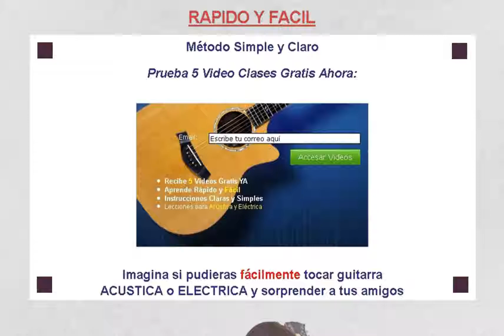Cursos de Guitarra Para Principiantes Clases en Video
n saber cómo corregir el sonido.

     Encontrarás videos cortos explicando  cosas complicadas  en guitarra que están más allá de tu nivel.

     Te quedarán 'lagunas' de conceptos básicos de guitarra,  NECESARIOS para poder avanzar.

   GUITARSIMPLE es para personas de cualquier edad .
    Hasta un niño de 12 años puede seguir el curso.
      GUITARSIMPLE te enseña cómo leer tablaturas.
    Al buscar tus canciones favoritas de guitarra en Internet
    podrás imprimirlas y entender mejor las indicaciones.
     No importa si los acordes vienen en Inglés o Español.
Aprendemos los nombres de los acordes en Inglés y en Español
    porque muchas de las tablaturas que se encuentran en Internet, vienen en Inglés.
      Sabrás como obtener un sonido claro y limpio al tocar.
De nada te vale imprimir un gráfico con mil acordes de guitarra
    si no sabes cómo hacer que las notas de guitarra te suenen bién
     Podrás afinar tu guitarra acústica o eléctrica.
El curso de GUITARSIMPLE incluye
    un video COMPLETO que explica cómo afinar.
Aprenderás a llevar el ritmo .
    GUITARSIMPLE incluye pistas musicales en las que vas tocando lo que aprendiste en la lección
    sobre una pista de bateria, bajo y otros instrumentos, como si estuvieras en una Banda.
Tienes 60 días de garantía
    y si sientes que no aprendiste a tocar guitarra con el curso,
    puedes pedir un reembolso.
Cada video tiene 2 tamaños: El Standard MP4 que es lo más usado en Internet. Lo puedes ver desde cualquier navegador. Y además un tamaño más pequeño igual en MP4 para que corra fácil en dispositivos móviles como Celulares,Tabletas,iPads,etc.
GRACIAS  JUDITH POR TU MENSAJE  Y TU CONFIANZA EN MI  CURSO

    Abraham Guzmán de Venezuela
Cursos de Guitarra Para Principiantes

    VIDEO CON MIS ESTUDIANTES DE GUITARRA

    Curs